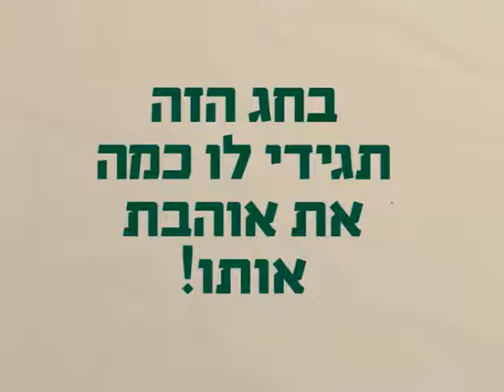סטימצקי - ראש השנה - 3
פרסומת סטימצקי ראש השנה